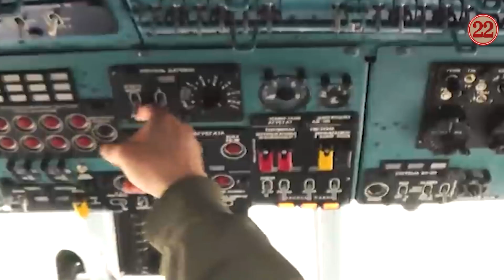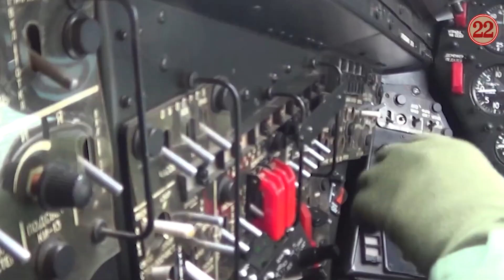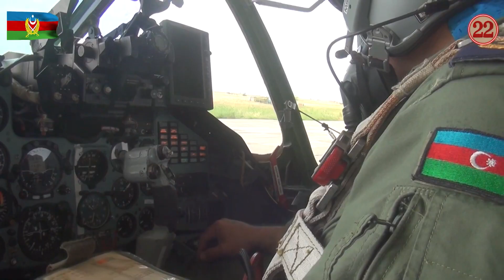SİRLƏR AÇILIR... HELİKOPTER QƏZASI HAQDA ŞOK VERSİYA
22-ci əsr kanalının bugünkü buraxılışında hər birinizi xoş gördük, dəyərli izləyicilər. Noyabrın 30-da baş vermiş helikopter qəzası ilə bağlı söz-söhbətlər səngimir. Bu hadisənin 1991-ci il noyabrın 20-də baş vermiş Qarakənd faciəsindən 30 il 10 gün sonra baş verməsi çoxsaylı sualların yaranmasına səbəb olub. Məhz bu tarixi bənzərlik hadisənin təxribat olması haqda fikirləri gündəmə gətirir. Bəziləri bu işdə Rusiyanın əli olduğu deyirlər. Bu videoda sizə helikopter qəzası ilə bağlı sensasion bir versiyanı təqdim edəcəyik. Videonu sona qədər dinləyin ki, hadisələrdən xəbərdar ola biləsiniz.
Helikopter qəzası ilə bağlı fikirlərini bölüşən yazıçı Aqşin Evrən xüsusi təkliflə çıxış edib. O belə yüksək rütbəli hərbçiləri, pilotları qorumağın yollarından danışıb.

• ​BU HADİSƏDƏN NİYƏ DANIŞMIRLAR? - VİDEONU YAYIN

• ŞOK AN!!! HƏRBÇİMİZ MÜHASİRƏDƏ ELƏ BİR ŞEY ETDİ Kİ... - MÖCÜZƏ

22ci esr 22-ci esr 22ci əsr hərbi helikopter qəzaya uğradı heli̇kopter qəzasi haqda şok versi̇ya heli̇kopterlə bağli si̇rlər açilir hərbi helikopteri